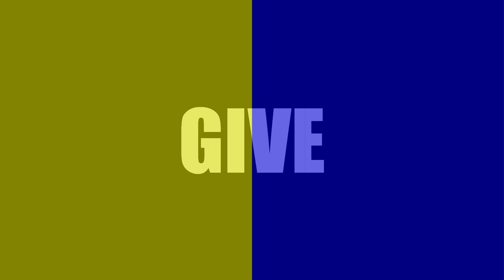Marc Bogaerts The Art Boxing mp4